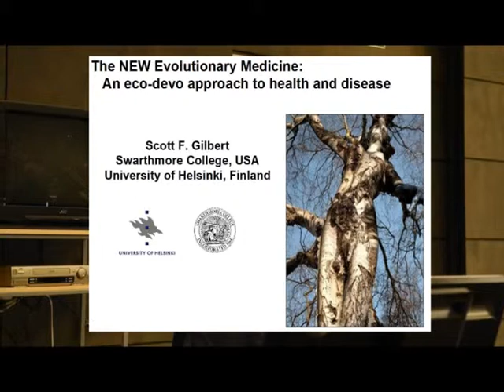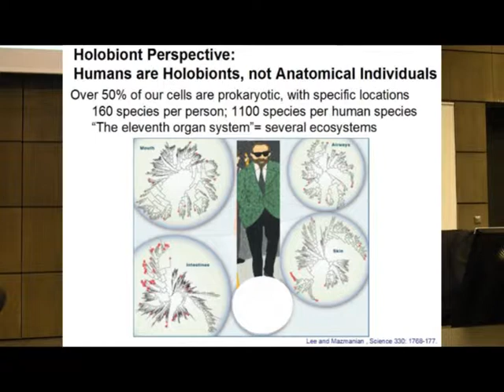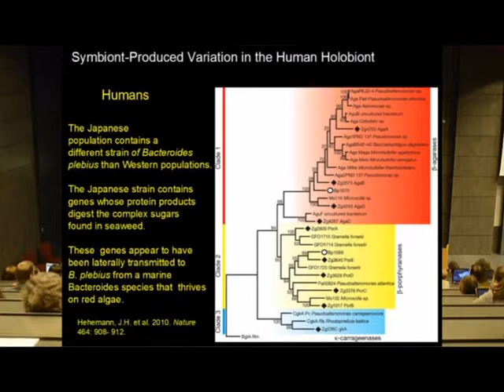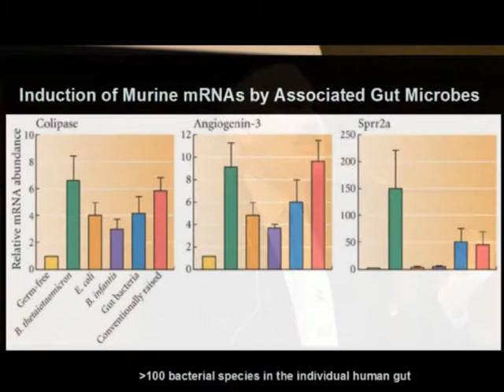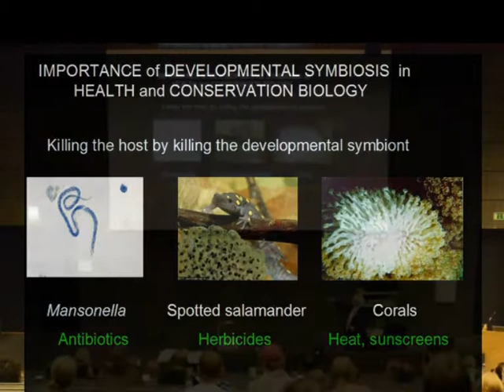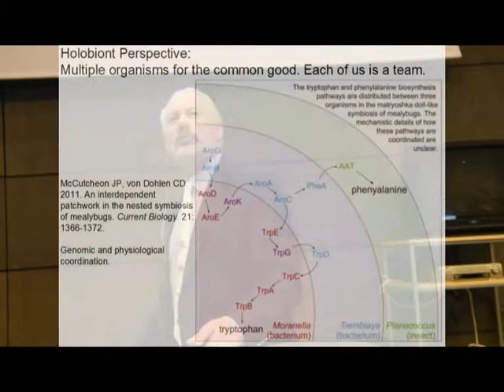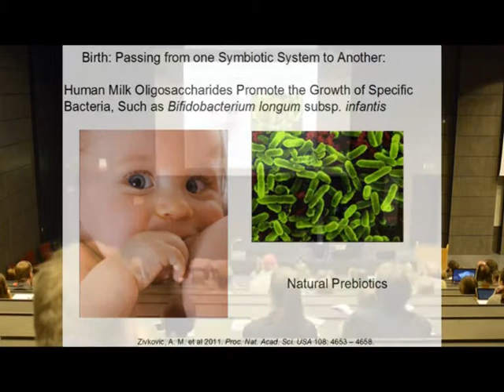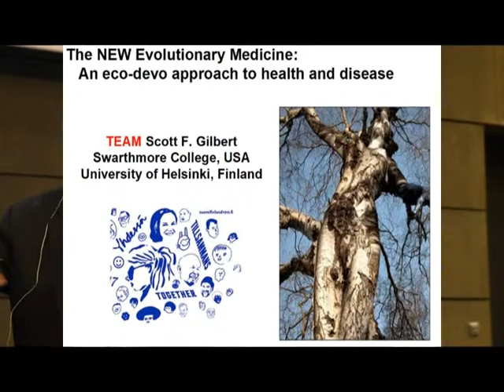Prof. Scott Gilbert: The new evolutionary medicine - an eco-devo approach to health and disease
Prof. Scott Gilbert (Swarthmore College, USA) The new evolutionary medicine: an eco-devo approach to health and disease

Biosynthesis XIV: Health and Disease – Ecological, Evolutionary and Societal Perspectives
University of Helsinki, 11-12 May 2017